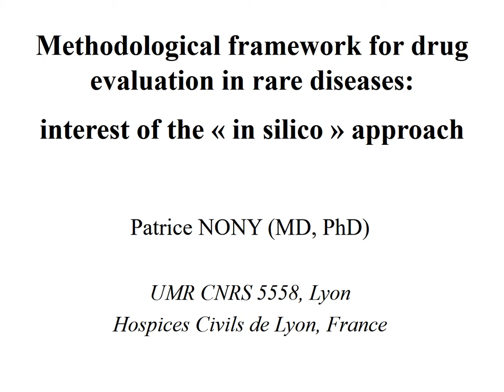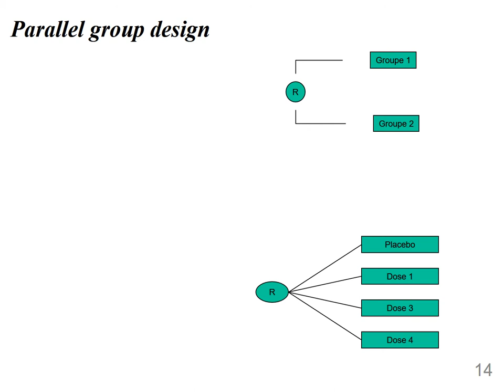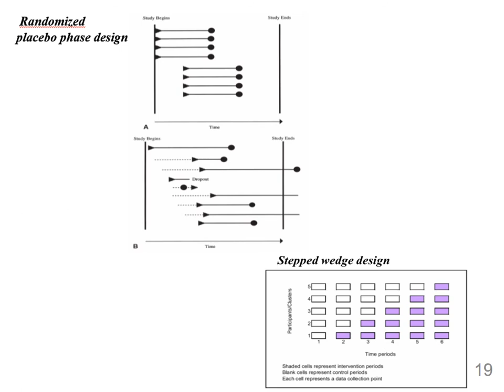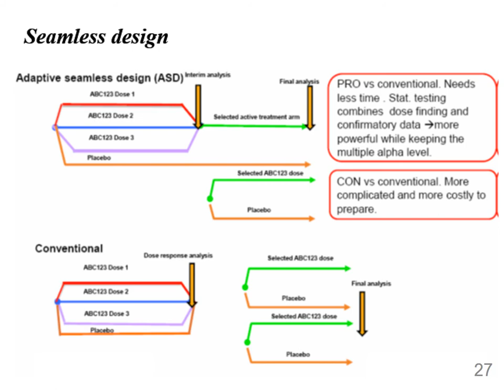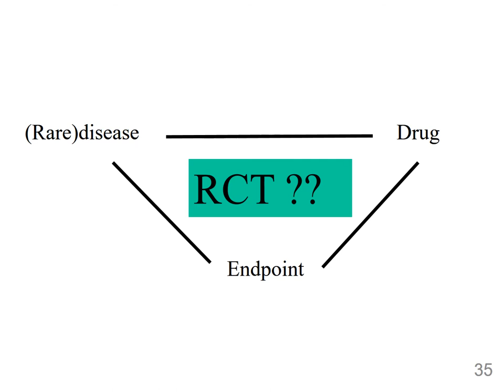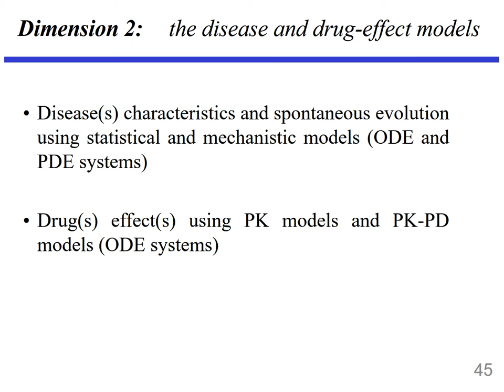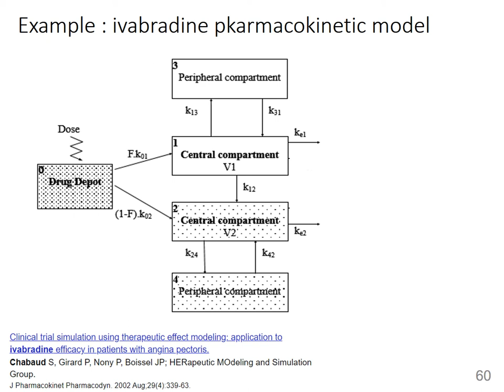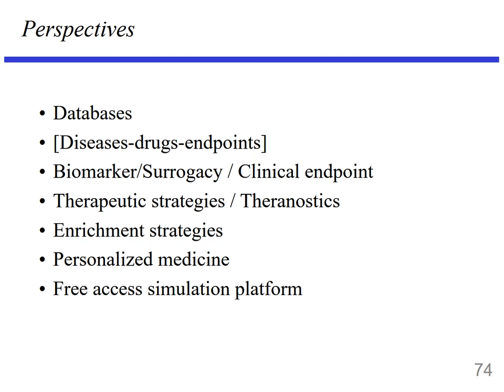Simulation d’essais cliniques et maladies rares